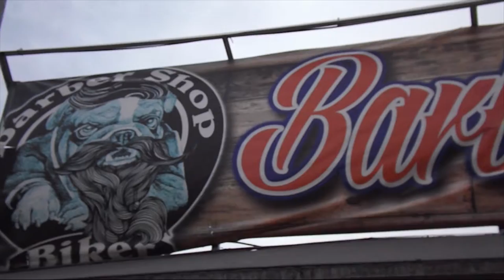ENTREVISTA A UN BARBERO / BARBER SHOP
AMIGOS RECUERDEN QUE SI COMPARTEN Y LE DAN LIKE A LOS VIDEOS AYUDAN A QUE ESTE CANAL SIGA CRECIENDO Y CREANDO CONTENIDO 🤘😉